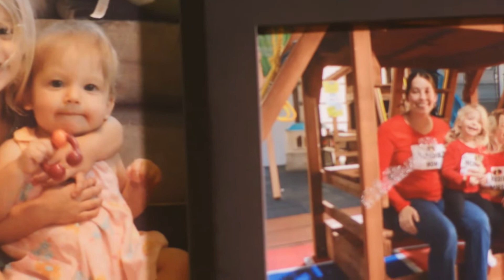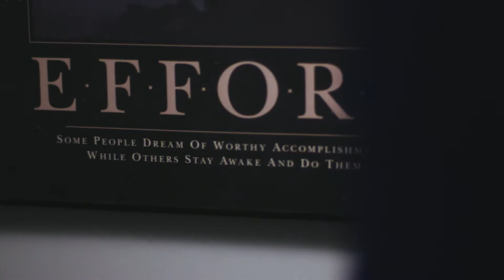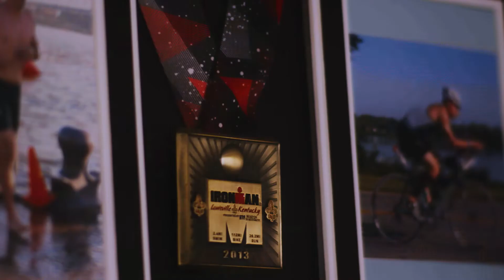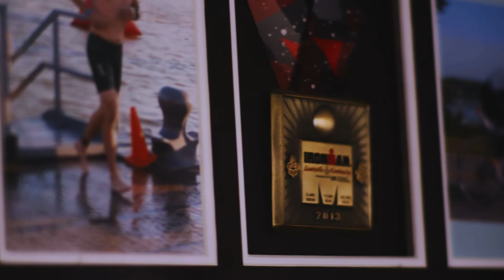Brian Rebounds from Lymphoma to Compete in Ironman World Championship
Brian made a decision. He'd just been through two rounds of chemotherapy and was now facing a bone marrow transplant. He decided that he'd run the IRONMAN® World Championship triathlon in Kailua-Kona, Hawaii, the following year.

For triathlon training and post-op rehabilitation, he installed an Endless Pools® Performance model in his home. "It was the right fit for my family," he says. "You can do things that you can't do in a 25-meter pool. That current really mirrors the open water" which is ideal for triathlon training.

Watch how Brian did his triathlon training at home to compete at IRONMAN as a cancer research fundraiser.

or from our other social media accounts